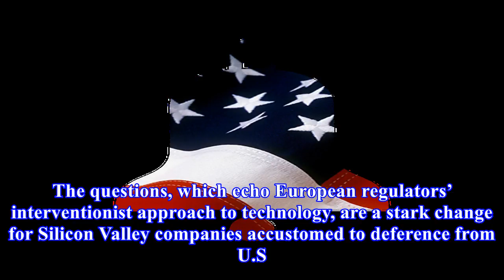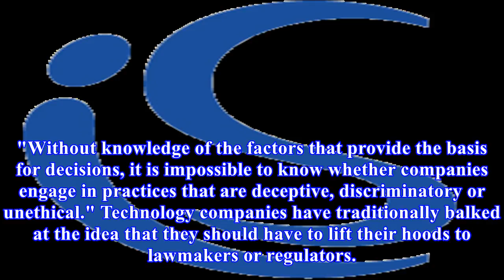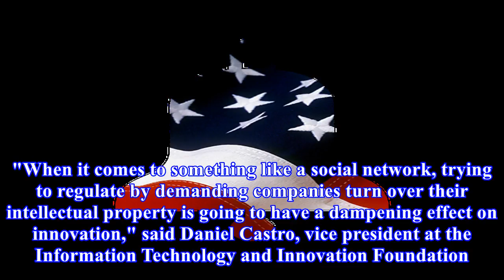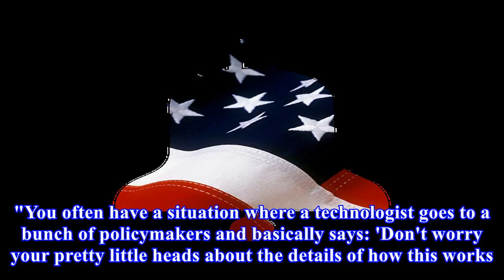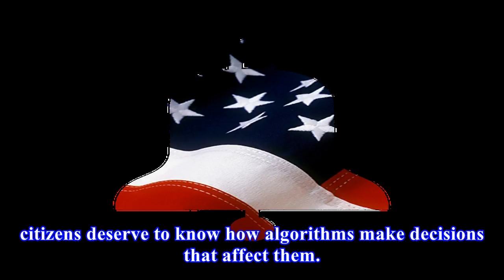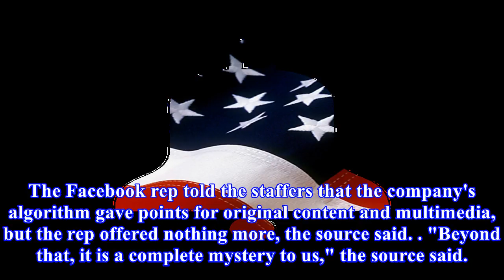Google, facebook may have to reveal deepest secrets